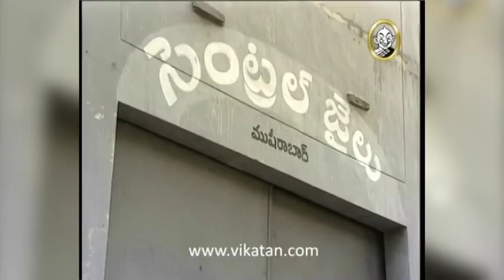Devatha Serial HD | దేవత - Episode 61 | Vikatan Televistas Telugu తెలుగు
"Devatha" is a captivating Telugu serial that has taken the television world by storm. Set in a backdrop of family dynamics, love, and emotions, this serial weaves an intricate tale that keeps viewers hooked to their screens.

Tune in to the Vikatan Televistas Telugu YouTube channel to embark on an emotional rollercoaster as "Devatha" takes you on a journey through the triumphs and trials of its compelling characters. Experience the magic of this mega-hit serial that has captured the hearts of Telugu television audiences across the nation.

About Vikatan Televistas:

Vikatan Televistas is a renowned production company that has made a significant mark in the Telugu television industry. With a focus on delivering high-quality and engaging content, Vikatan Televistas has captured the attention of viewers with its diverse range of serials and shows.

Known for its innovative storytelling and well-crafted narratives, Vikatan Televistas has successfully produced and aired several popular Telugu serials that have garnered immense popularity and critical acclaim. The production house is dedicated to creating captivating content that resonates with audiences across different demographics.

Vikatan Televistas prides itself on its ability to bring compelling stories to life, portraying a wide array of genres, including family dramas, romantic tales, suspense thrillers, and social issue-based narratives. Each serial produced by Vikatan Televistas showcases a perfect blend of powerful performances, strong character development, and engaging plotlines that keep viewers hooked.

With a talented team of writers, directors, producers, and actors, Vikatan Televistas consistently delivers entertainment that is both entertaining and thought-provoking. The production values are top-notch, with attention given to every detail, from the sets and costumes to the cinematography and music, ensuring a visually appealing and immersive experience for the audience.

Vikatan Televistas has successfully embraced digital platforms, including YouTube, to reach a wider audience and provide easy access to their captivating content. By leveraging the power of online platforms, the production house has created a dedicated following of viewers who eagerly await their next release.

Whether it's a heartwarming family drama or an intense thriller, Vikatan Televistas continues to push boundaries and set new benchmarks in Telugu television production. With its commitment to quality, storytelling prowess, and ability to connect with viewers, Vikatan Televistas has established itself as a prominent player in the Telugu entertainment industry, leaving a lasting impact on the audience and shaping the landscape of Telugu serials.